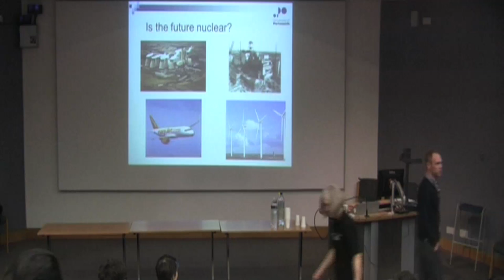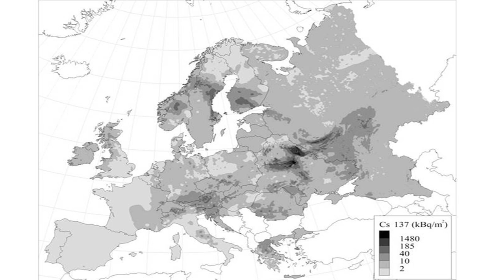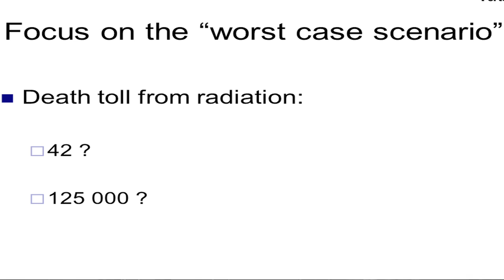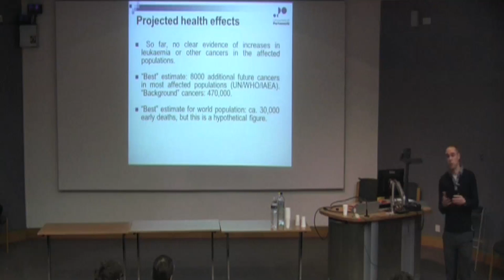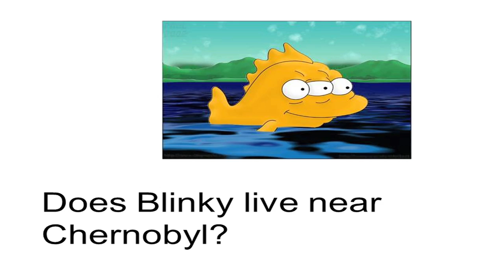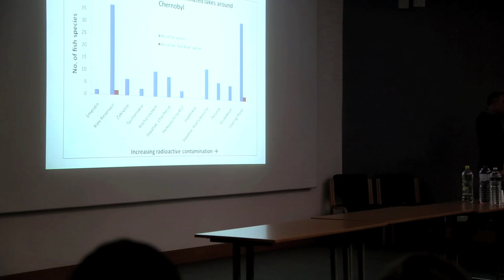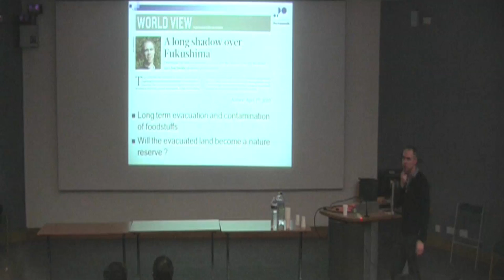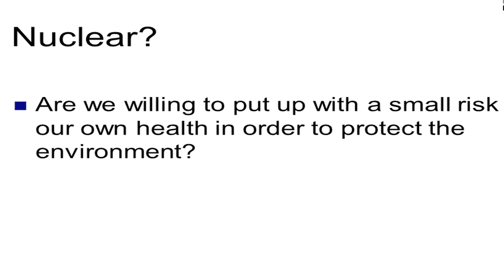Prof Jim Smith: Is the future nuclear?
Professor Jim Smith is an environmental physicist from Portsmouth University and he is an expert in the Chernobyl accident's causes and consequences.

He was one of many big names who gave talks at the IOP's Physics in Perspective event at the Royal Institution of Great Britain in 2013.